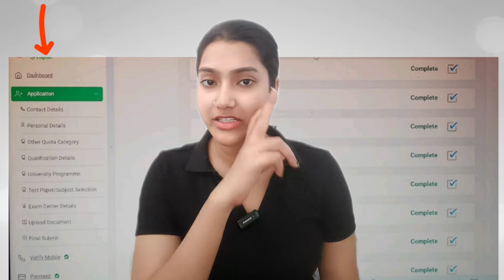CUET Correction Window date extended | CUET UG 2024 correction window last date and Time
✅Link for the playlist of " CUET UG EXAM"

CUET correction window kab tk open rhega
CUET ka correction kab tk open rhega
CUET 2024
CUET correction window 2024
CUET ug application form ki correction window ki last date
new last date for correction window of CUET 2024
CUET UG 2024 correction window ki last date kab hai
CUET 2024 correction window last date 2024
CUET 2024 correction window last date and time
CUET 2024 updates
CUET 2024